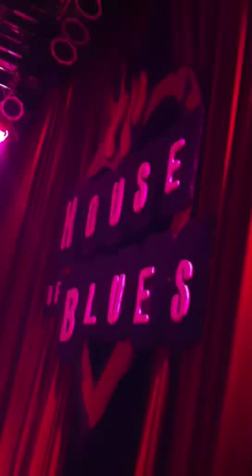Mindless Behavior performs "Number 1 Girl" and "Future" at The House of Blues in Cleveland, Ohio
Video footage of Mindless Behavior performing their songs "Number 1 Fan" and "Future" at The House of Blues (Cleveland, Ohio). This concert was put together by Cleveland's own Z107.9 FM in an effort to stop bullying in the city.